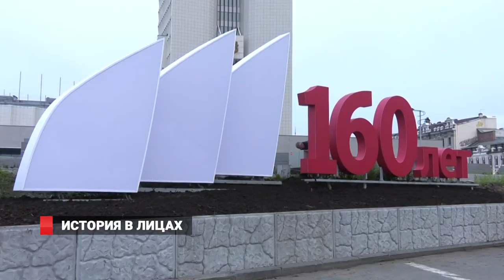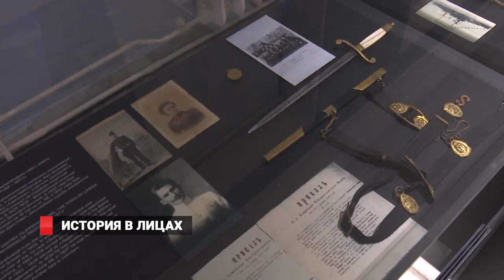История в лицах Владивостока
В этом году жители Приморья празднуют юбилейную дату со дня основания города. Владивосток уже 160 лет вдохновляет людей. Среди выходцев дальневосточной столицы: писатели, поэты, художники, актеры, исследователи и военные деятели. В преддверии праздника жителям Владивостока было предложено вспомнить исторических личностей, которые родились в городе или принимали участие в его жизни.